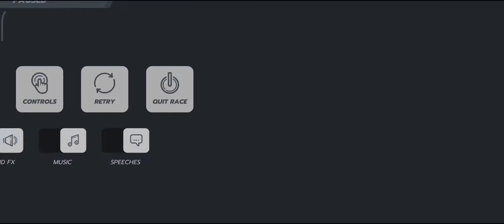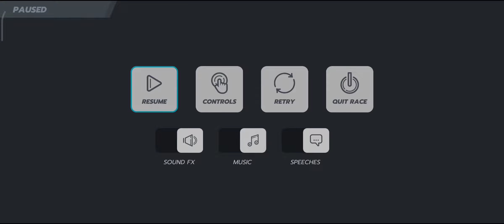UNLOCK NEW CAR SKIN IN WEEKLY CHALLENGLES (WEEK 101) - Horizon Chase Turbo